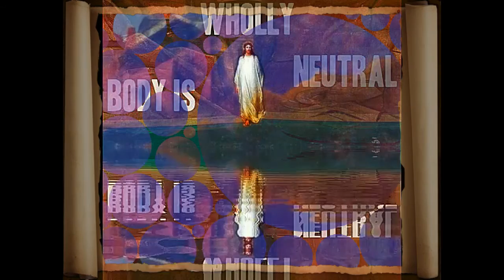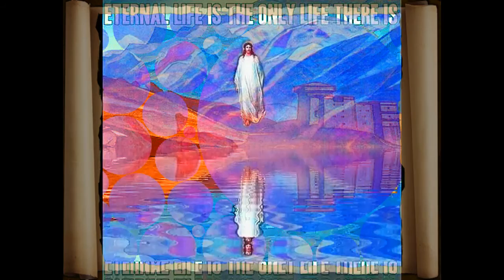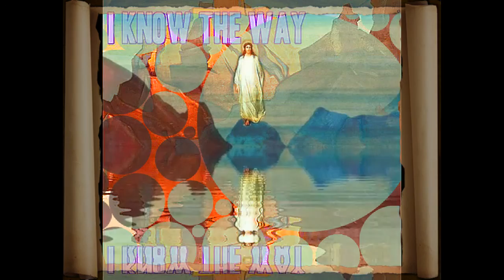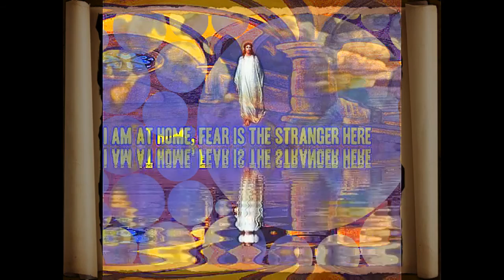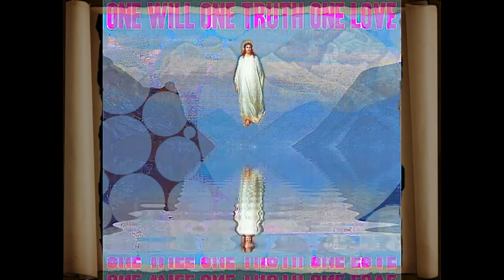The Light Of Candied Being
EYE CANDY for the Spirit.  To adjust the speed and resolution click on settings.  Always possible to listen to music or in silence.  Try pausing the video and contemplate.  It is enough to not judge against Truth, use this video to stay away from all the bad stuff that does judge against Truth.